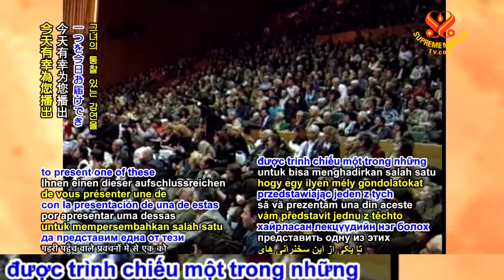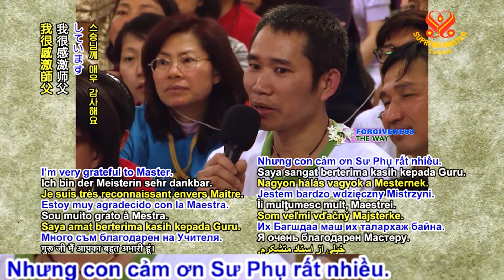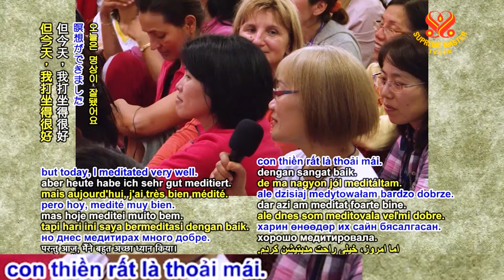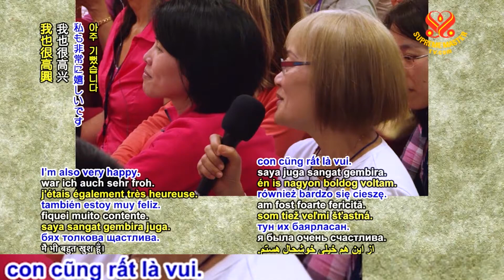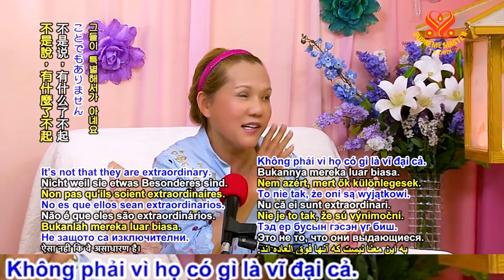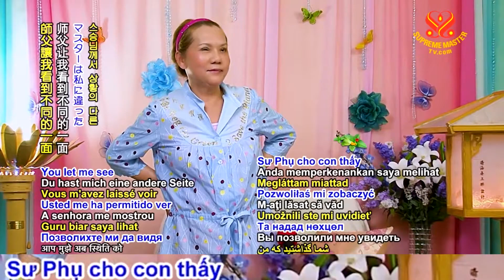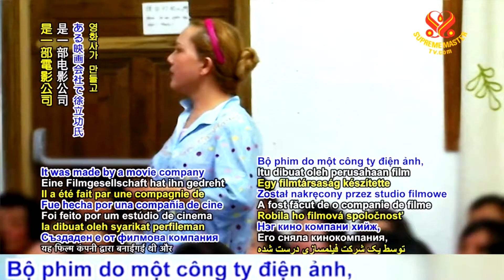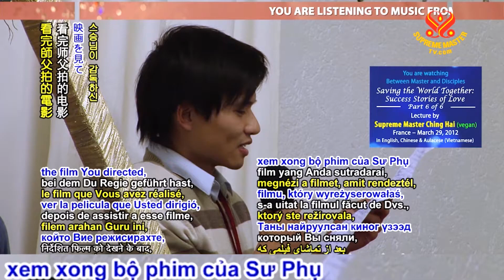( P.6 / 6 ) CÙNG NHAU CỨU THẾ GIỚI NHỮNG CÂU CHUYỆN MỸ MÃN VỀ TÌNH THƯƠNG - THANH HẢI VÔ THƯỢNG SƯ